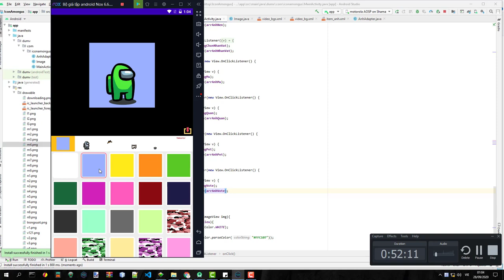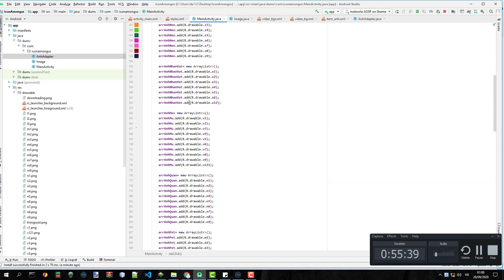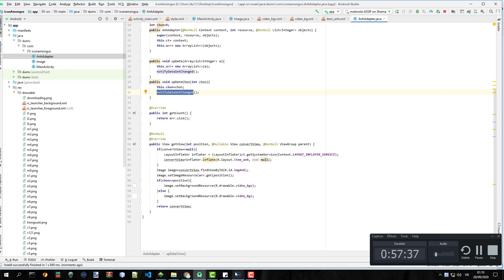(8) Make Among us maker - Android Studio - Java - Thêm sự kiện chọn item cho Gridview